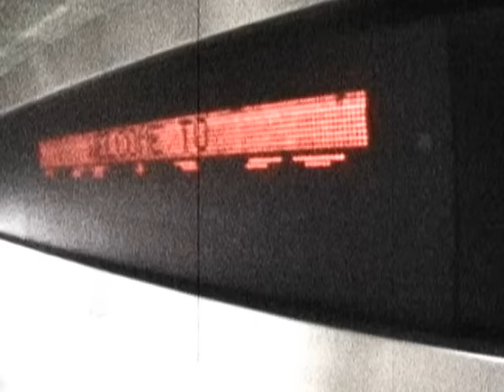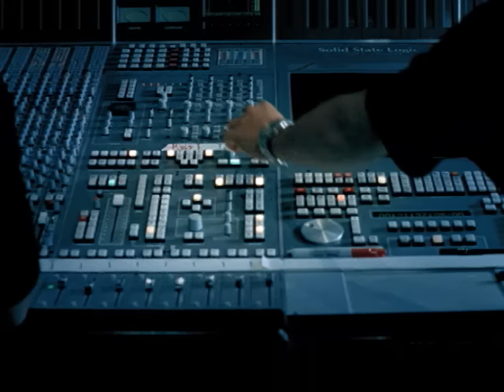Jorge Villamizar y Bacilos-Mi Primer Millon *Video Oficial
Jorge Villamizar interpreta el tema Mi Primer Millon junto a los bacilos, Jorge es parte del elenco de Warner Music Mexico.